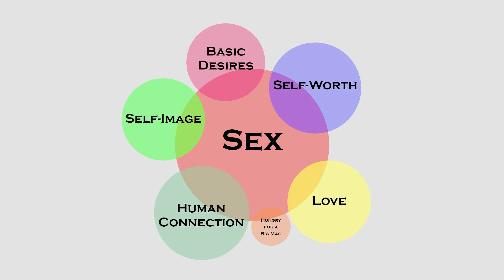Is Ti West's 'X' worth the $20 Rental? (Yes, it is), VOD Horror Reviewed!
Today I go down some rabbit holes about carnal desires, what is horror, and the Premium-Price VOD trend as I deliver this spoiler-free review of Ti West's "X" (2022)